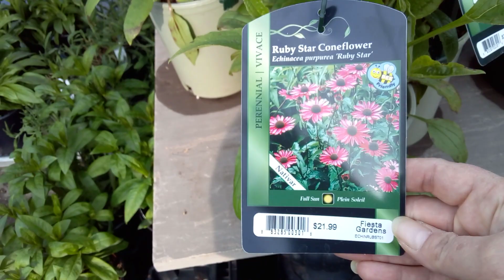hunting for hummingbirds flowers 🤓